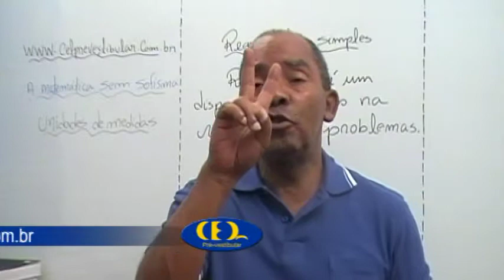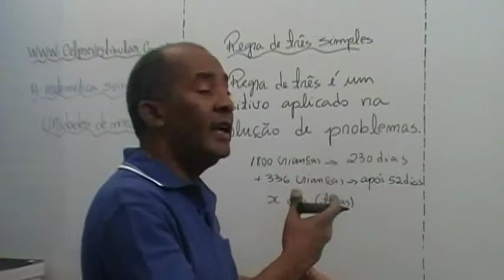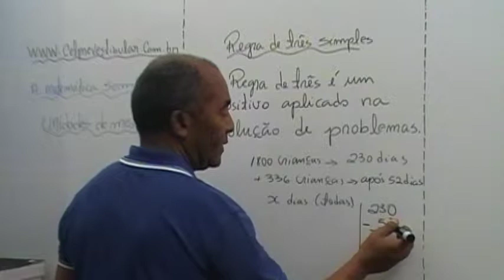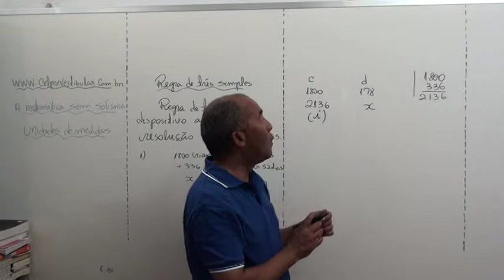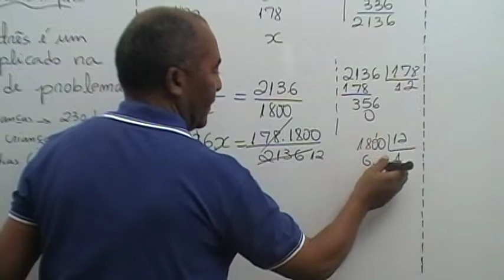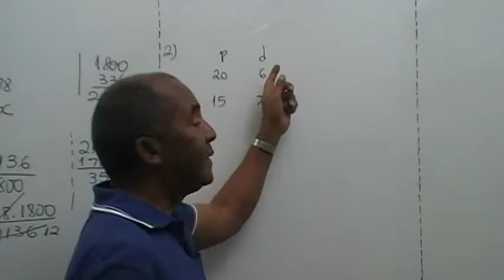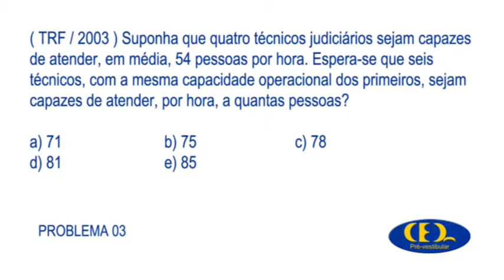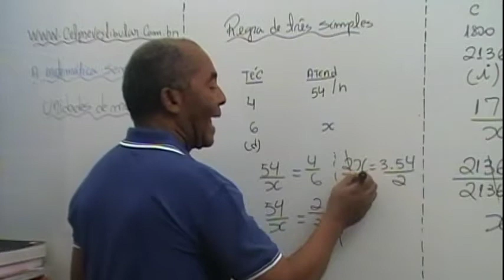REGRA DE TRÊS SIMPLES REPETECO.mpg